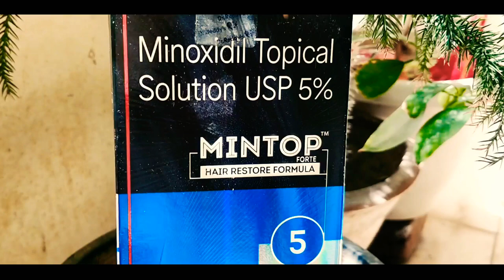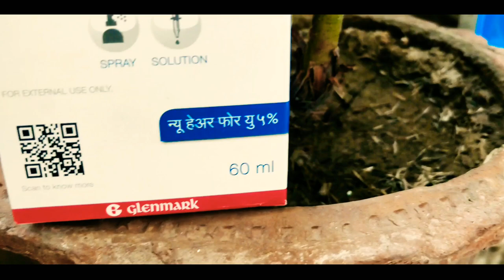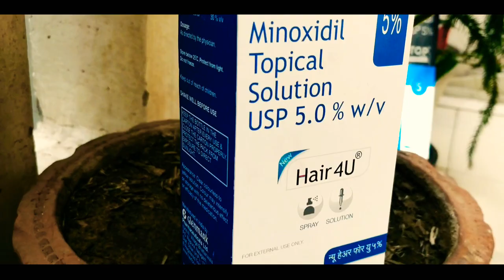Hair Loss Treatment How To Stop Hair Fall बालों का झड़ना रोकने के लिए सबसे अच्छा उपाय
My Setup :
○ My Phone
○ My Microphone
○ Mic Stand
○ Audio Interface
○ Microphone Cable
○ Pop Filter
○ RGB Led Light